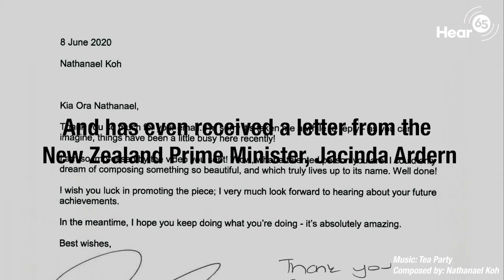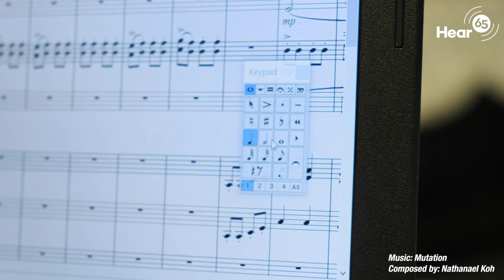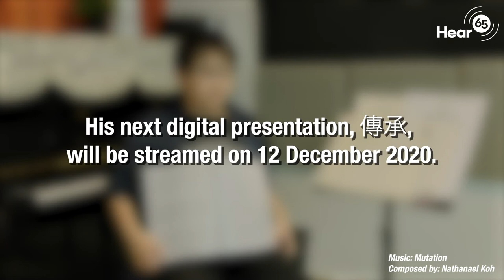An Interview with Singapore's Music Prodigy - Nathanael Koh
Hear65 sat down with Nathanael Koh 🌟, resident composer of the Kids Philharmonic at 10 years old. We find out more about his musical journey and compositions, and also spoke to Luo Wei, musical director of the Kids Philharmonic, who has helped groom kids into classical musicians. Watch to find out more! 🎼

傳承 will be performed on 12 December (Saturday) at 8PM on Facebook